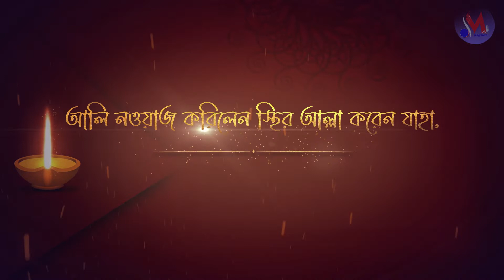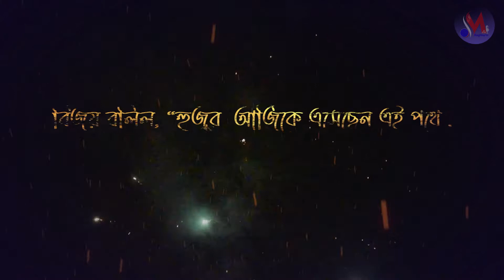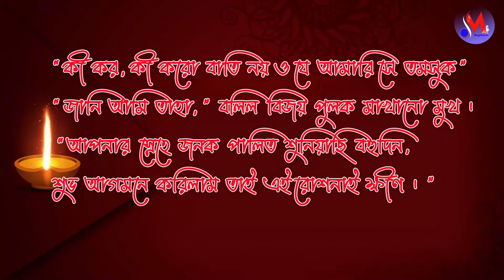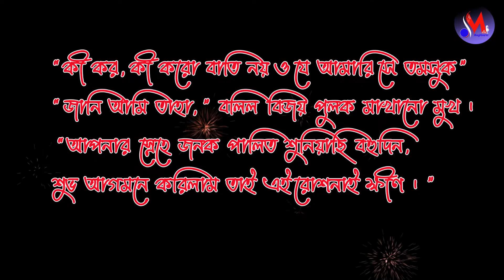Deyali by Kumudranjan Mollick | কালীপূজা উপলক্ষে কবিতা | কুমুদরঞ্জন মল্লিকের কবিতা দেয়ালি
Deyali by Kumudranjan Mollick, এখন পরিবেশিত হচ্ছে কুমুদরঞ্জন মল্লিকের কবিতা দেয়ালি , দেয়ালি কবিতাটি বীথি কাব্যগ্রন্থের কবিতা । আবৃত্তি করেছেন ফুলন।  কবির ভাষায় মঙ্গলকোটে বিজয় শেঠের সমান ছিল না ধনী কাজী খোন্দকার, মোল্লাসাহেব সবে তার কাছে ঋণী । কত জমিদারী আয়মা মহল সুদের দেনায় তার – ভিখারি কারিয়া বড় বড় বাড়ি হয়ে গেছে ছারখার । গ্রামের ভিতর আলি নওয়াজ দয়াশীল জমিদার, কতই হিন্দু কত মুসলিম কৃপায় পালিত তাঁর । প্রসঙ্গত দেয়ালি কবিতাটি দিপাবলীর কবিতা, কালীপূজা উপলক্ষে বিশেষ কবিতা,শ্যামা পূজা উপলক্ষে অনুষ্ঠানে বিশেষ কবিতা হিসাবে আবৃত্তি করা যেতে পারে ।

কৃতজ্ঞতা স্বীকার :
কুমুদরঞ্জন মল্লিকের লেখা কবিতা দেয়ালি ব্যবহার করার জন্য ।

ছবি অঙ্কন ও গ্রাফিক্স -- মিনাক্ষী ।

Courtesy / Video  credits :
Video from Pixabay .